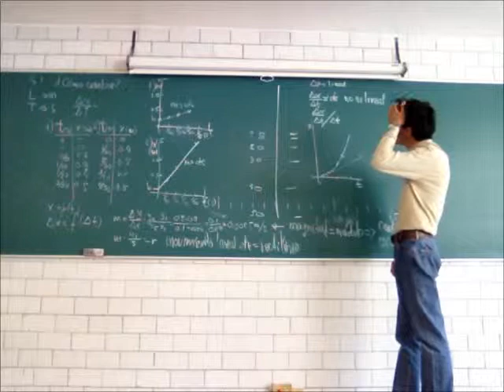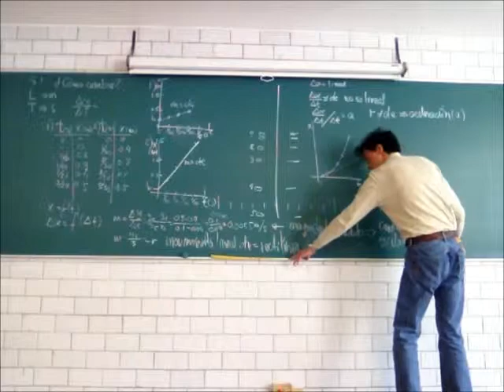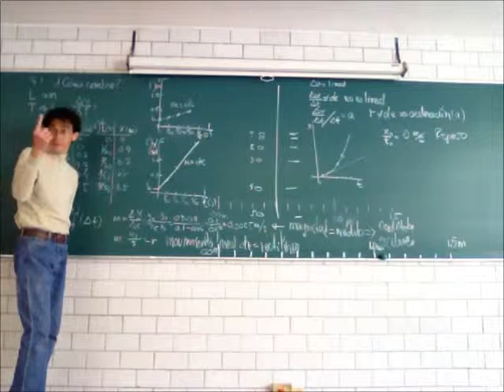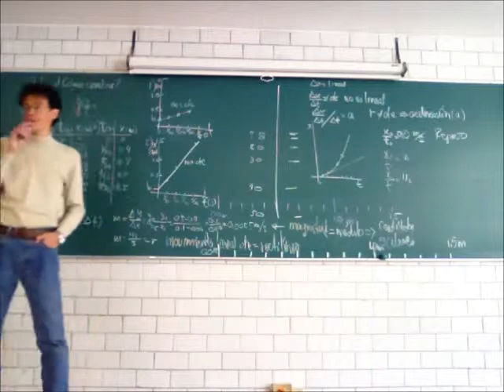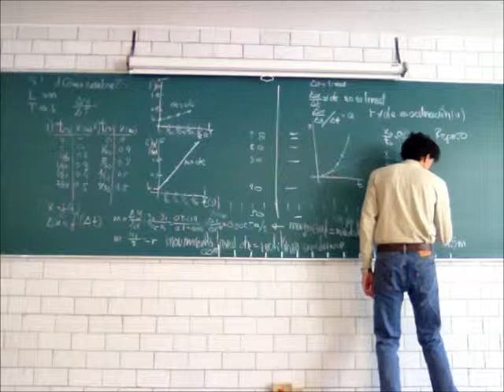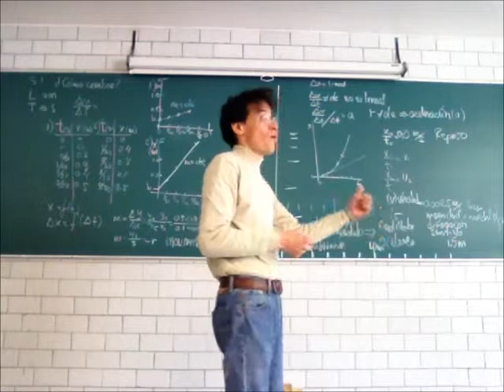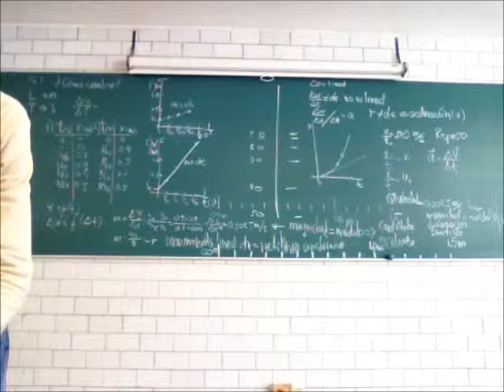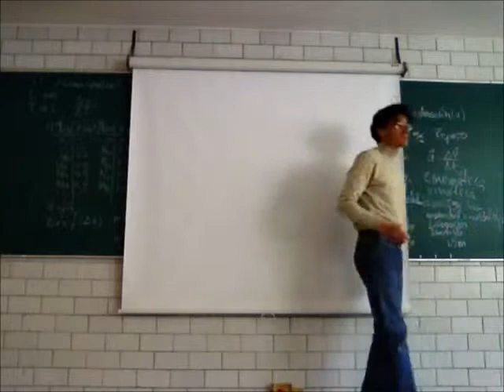Principios de Mecánica. Cinemática y vectores - 14-Invierno - Prof Raúl Alva 4/4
Cinemática y vectores
Cuarta parte de la 6a sesión del curso de Física Biológica, Trimestre 14-I, Universidad Autónoma Metropolitana, Unidad Iztapalapa, por el Dr Raúl Alva, 23 de enero de 2014